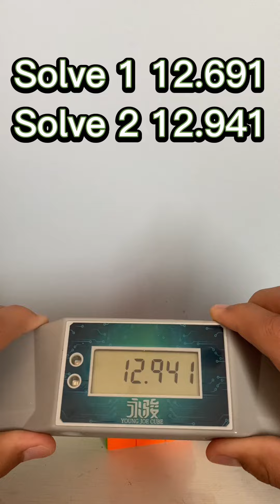$10 VS $100 CUBE COMPARISON…Which is Bettter?